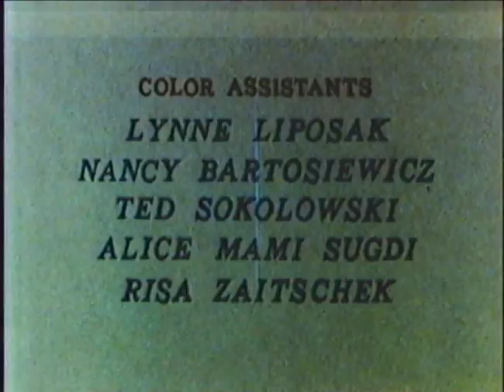John R. Dilworth's 1985 student film, "Pierre". Full movie.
Howard Beckman and Gil Miret were the supervising educators at SVA, NYC.
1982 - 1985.